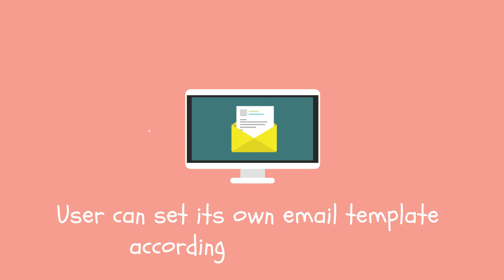Salesforce Events Reminder (For Birthday, Work Anniversary, Marriage Anniversary)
: Salesforce Events Reminder: This application helps the user to manage the registered events/celebrations of a specific date by sending wishes automatically to the specific. This includes the work anniversary of the employee(user), birthday reminder, marriage anniversary, and customer anniversary of the contacts.

2. Raise a Ticket via our HelpDesk system